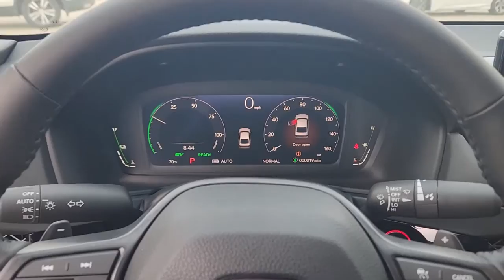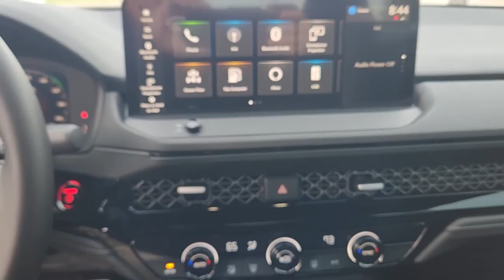2023 Honda Accord_Hybrid Rockwall, Plano, Garland, Mesquite, Greenville, TX PA022216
Radiant Red Metallic New 2023 Honda Accord_Hybrid Sport Sedan w/o BSI available in 1550 I-30 Frontage Road, Rockwall, Texas at Honda Cars of Rockwall. Servicing the Rockwall, Plano, Garland, Mesquite, Greenville, TX area.
2023 Honda Accord_Hybrid Sport Sedan w/o BSI - Stock#: PA022216

Alloy Wheels Moonroof Back-Up Camera Hybrid iPod/MP3 Input Onboard Communications System. Sport trim Radiant Red Metallic exterior and Black interior. EPA 41 MPG Hwy/46 MPG City! Warranty 5 yrs/60k Miles - Drivetrain Warranty; KEY FEATURES INCLUDE: Moonroof Back-Up Camera Hybrid iPod/MP3 Input Onboard Communications System Honda Sport with Radiant Red Metallic exterior and Black interior features a 4 Cylinder Engine with 204 HP at 6100 RPM*. Horsepower calculations based on trim engine configuration. Fuel economy calculations based on original manufacturer data for trim engine configuration. Please confirm the accuracy of the included equipment by calling us prior to purchase.